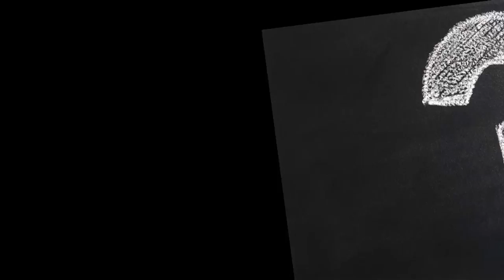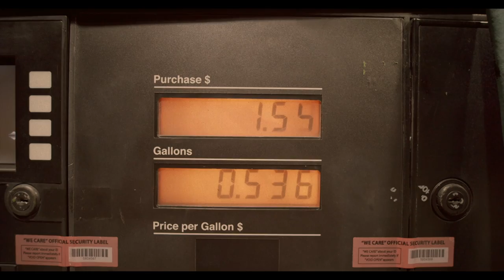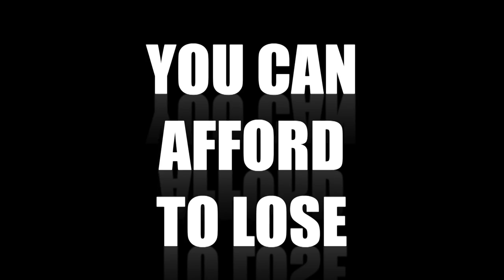ASK ME ANYTHING VLOG #1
In this ASK ME ANYTHING VLOG #1, Timothy Schultz answers questions from comments on his channel. The questions in this vlog include what his mindset was the day he purchased a winning lottery ticket, how much he won, and details surrounding the purchase of the ticket. He also discusses future podcast interviews on this channel.

Video Chapters:
0:00 Intro
2:20 What was your thought process before you won the lottery?
7:51 How much did you win? Did you buy quick picks and how many?
10:37 Do you have any more interviews lined up?

Timothy Schultz is an author, filmmaker and YouTuber with Bullhead Entertainment. He also happens to be a lottery winner. In 1999, he won the Powerball before going back to college to study film, journalism and broadcast news. He's now combining his experience with his desire to meet and interview others that he finds fascinating, including other lottery winners and people who have come into sudden fame and wealth.